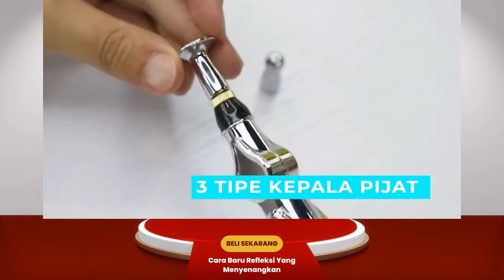Cara Baru Terapi Pakai Pena Terapi Jadi Lebih Menyenangkan, Mudah Dan Bisa dimana saja